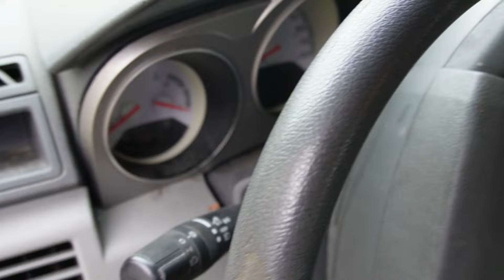Avoid This $5,000 Car Mistake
🚗 Avoid This $5,000 Car Mistake! 🚗 In this video, I’ll share my personal journey with car troubles and the costly mistakes you can avoid. From my Nissan Altima’s transmission failure to the rust bucket Dodge Avenger, and the problematic Toyota Avalon, I’ve been through it all.

If you’re considering spending a huge amount on car repairs or financing a new vehicle, think twice! I’ve learned the hard way that sometimes it’s better to hold off and save up, avoiding outrageous finance charges and high-interest rates. I'll show you how I navigated these challenges, the pitfalls of quick fixes, and the importance of making informed decisions when it comes to your transportation needs.

Watch this video to learn how to avoid throwing good money after bad and make smarter choices with your car. Don't let car troubles drain your savings—stay informed and prepared!

CHAPTERS:
00:00 - The Car That Took Me Everywhere
01:33 - The Rust Bucket
03:15 - The Car That Overheated
04:49 - Transportation Desert Experience
05:55 - High Finance Charges Explained